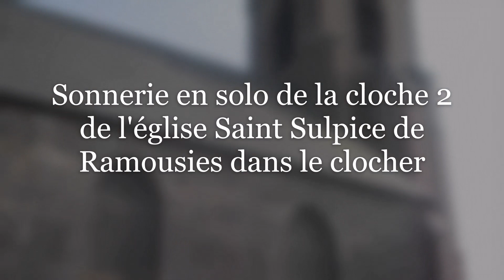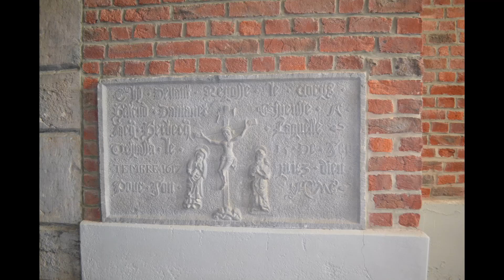CLOCHE: Sonnerie de la petite cloche de l'église Saint Sulpice de Ramousies - [59177]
Sol#3 -  La 3
Cloche 1: nom: N. C, diamètre: 89 cm, poids: ~597 kilos, fondue par Charles Wauthy à Douai et bénit le 29 décembre 1924 chante le Sol#3 légèrement bas
Cloche 2: nom: Anne-Marie-Jeanne-Juliette-Sophie-Victoire, diamètre : 84 cm, poids :~581 kg, fondue par Charles Wauthy à Douai et bénite le 29 décembre 1924 et chante le La3 haut .

notes 1 : sur cette vidéo on peut voir l'état assez pittoresque de ce clocher, les brides et les paliers sont mal serrés , le beffroi s'écarte, les battants sont a changé ( ils sont d'après l'ancien cantonnier d'origine donc ça devient urgent de les changer) et la petite cloche vole beaucoup trop haut . De plus, les moteurs ne sont pas assez graissés; et celui de la grosse, trop brutal .

Notes 2 : étant passé à travers l'échelle de la cloche 1, le 24 juin, je ne veux plus monter aux échelles en chêne dans ce clocher, car celles-ci sont très anciennes et fragiles. Donc je n'ai pas pu avoir le nom de la C1 et les archives des cloches ont apparemment brulé en même temps que la mairie dans les années 60 .
notes 3 : vous pourrez voir sur certaines vidéos, la cloche faire une espèce de rebond sur le beffroi ainsi qu'une bride sans boulon d'un côté, d’où le bruit un coup sur 2 . Ceci a été signalé en mairie et fera lieu d'un examen de la part du Maire en personne et de l'entreprise qui est CENSÉ faire l'entretien annuelle ( chez eux ont dirait qu'annuelle veut dire décennies mais bon... ). De plus, la grosse cloche fait des mouvements anormaux (03:20 on voit la grosse cloche bougée anormalement) ( comme une poutre centrale basse sur laquelle est positionné une caméra ) quand la petite cloche sonne, ceci a été aussi signalé en mairie

Merci Claude HACHAIN pour l'accompagnement au clocher et d'avoir représenté la commune.

Merci à Analia BOISDENGHIEN, pour la fourniture d'un plan vidéo .

Merci à Brice Amant, maire de Ramousies, qui a accepté que je puisse monter au clocher et pour la fourniture rapide des clés du clocher.